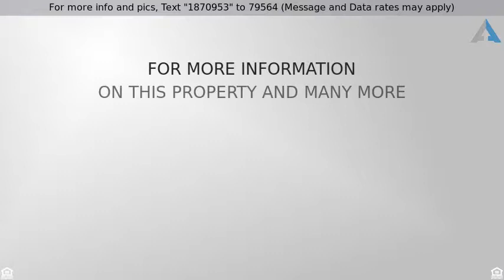Priced at $499,900 - 2796 S Jebel Way, Aurora, CO 80013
DO NOT SCROLL PAST THIS SPECTACULAR LARGE HOME !!

Spectacular ranch home, on a premium cul-de-sac lot, in The Conservatory.  Brazilian tiger wood floors throughout the main level with 3 bedrooms plus office/4th bedroom.  Large, open great room with tons of natural light, maple cabinetry, under cabinet lighting, new slab granite counter tops and stainless steal appliances.  Custom 600 square foot covered patio with 3 levels, recessed can lighting, cable wired for outdoor tv entertaining and a gas fireplace sitting area. Great low-maintenance backyard with mountain views.  The finished basement adds 900 square feet of extra living space with 2 large sized bedrooms, a 3/4 bath and an additional living room area, with a built in fire place insert.  Fresh paint inside and out.  New insulated manufactured wood garage door.  Carpets recently replaced.  New water heater.  Walking distance to the community pool, clubhouse, various parks and neighborhood school.
Listing Courtesy of: Keller Williams Realty LLC